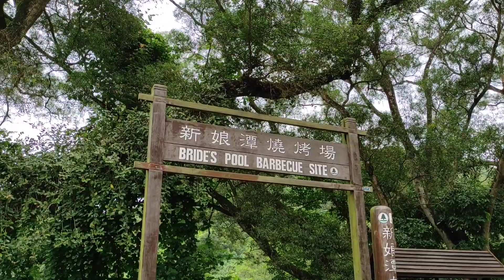Ligo challenge sa falls haha,Be a first rate version of yourself, at bridespool waterfalls😍😍😍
Bride's Pool (Chinese: 新娘潭) is a stream pool with several waterfalls in northeastern New Territories, Hong Kong near Tai Mei Tuk. Mirror Pool is also located nearby,Legend has it that a bride was being carried in a sedan by four porters on her way to meet her groom in stormy weather. As they passed the pool, one of the porters slipped and the bride fell into the pool and drowned. Therefore, the pool was named Bride's Pool in memory of the bride...